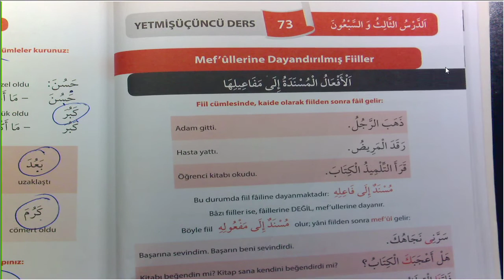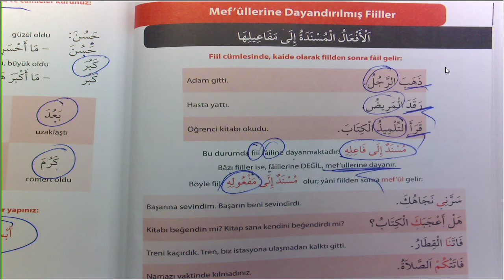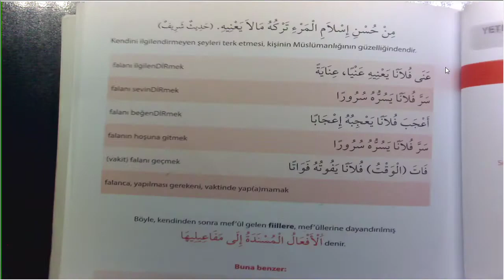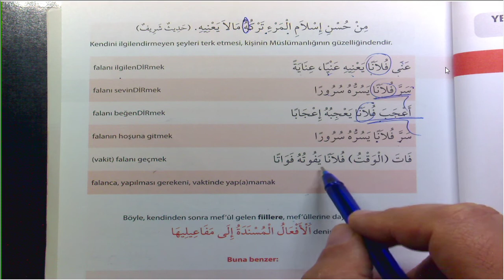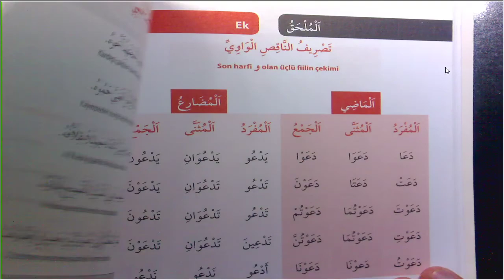Arapçayı Öğreten Kitap 144 Ders 575 576 Mefullerine Dayandırılmış Fiiller